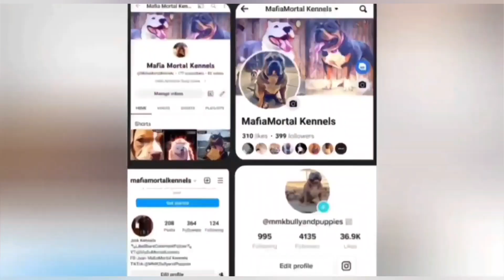Puppies available!! The best price in the world + great quality!!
We are out of San Diego, CA.